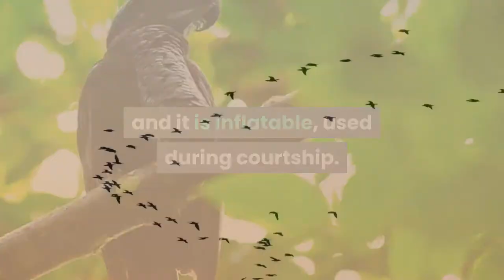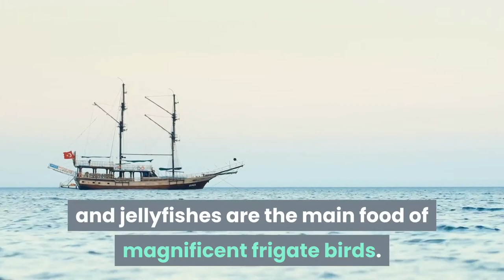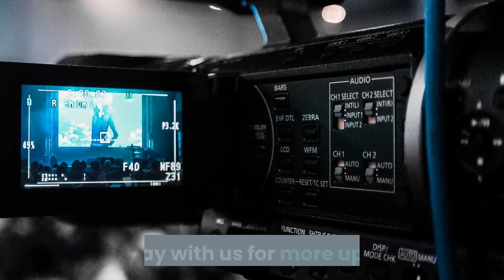TOP 10 Most Strange Looking Birds In The World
This video explores the top 10 most strange looking birds in the world.